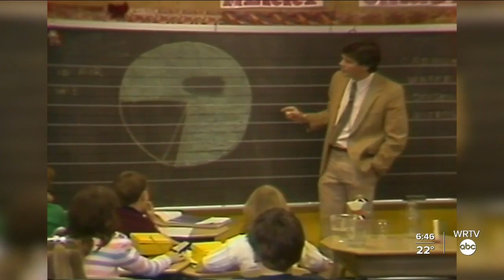An Indiana science teacher remembers almost being on Space Shuttle Challenger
A science teacher from Indiana was almost on the 1986 Space Shuttle Challenger -- a shuttle that exploded and killed everyone on board.